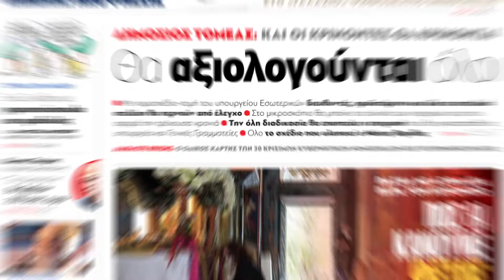Εκτάκτως την Παρασκευή 29 Απριλίου τα ΠΑΡΑΠΟΛΙΤΙΚΑ κυκλοφορούν με μεγάλες προσφορές | Parapolitika